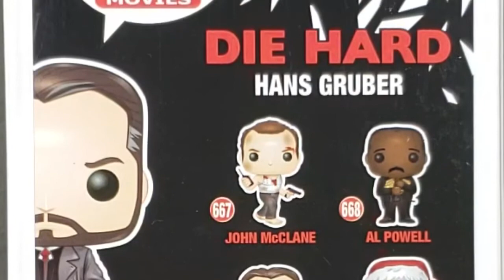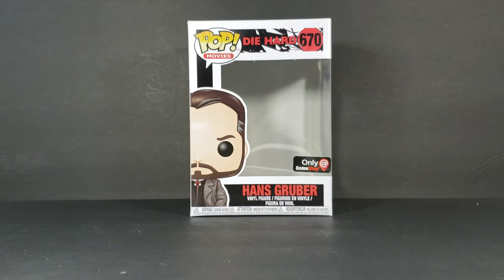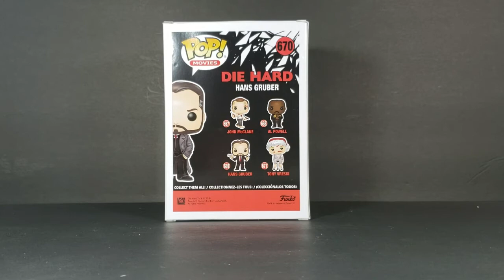Funko Pop Hans Gruber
This Video is NOT made for kids, This video is for adult collectors Funko Pop! Movies #670 Die Hard Hans Gruber